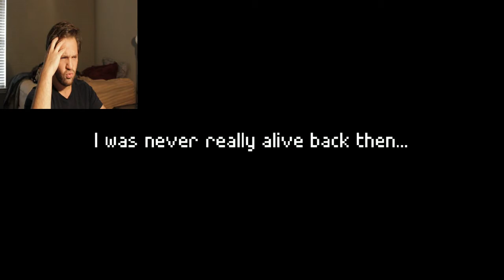DON'T LET IT END - Nocturne:Prelude